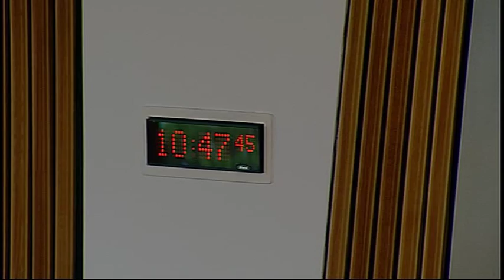Delegated Powers and Law Reform Committee - Scottish Parliament: 3rd November 2015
- Delegated Powers and Law Reform Committee. Agenda

1. Decision on taking business in private: The Committee will decide whether to take items 10 and 11 in private.

2. Remedial Order subject to affirmative procedure: The Committee will take evidence on the Police Act 1997 and the Protection of Vulnerable Groups (Scotland) Act 2007 Remedial Order 2015 (SSI 2015/330)from—
Laura Dunlop QC, Faculty of Advocates.

3. Instruments subject to negative procedure: The Committee will consider the following—
General Dental Council (Indemnity Arrangements) (Dentists and Dental Care Professionals) Rules Order of Council 2015 (SI 2015/1758).

4. Instruments not subject to any parliamentary procedure: The Committee will consider the following—
Act of Sederunt (Child Support Rules Amendment) (Miscellaneous) 2015 (SSI 2015/351).

5. Burial and Cremation (Scotland) Bill: The Committee will consider its approach to the delegated powers provisions in this Bill at Stage 1.

6. Private Housing (Tenancies) (Scotland) Bill: The Committee will consider its approach to the delegated powers provisions in this Bill at Stage 1.

7. Transplantation (Authorisation of Removal of Organs etc.) (Scotland) Bill: The Committee will consider its approach to the delegated powers provisions in this Bill at Stage 1.

8. Community Justice (Scotland) Bill: The Committee will consider the Scottish Government’s response to its Stage 1 report.

9. Health (Tobacco, Nicotine etc. and Care) (Scotland) Bill: The Committee will consider the Scottish Government’s response to its Stage 1 report.

10. Alcohol (Licensing, Public Health and Criminal Justice) (Scotland) Bill: The Committee will consider a draft report to the Health and Sport Committee.

11. Remedial Order subject to affirmative procedure: The Committee will consider the evidence it heard earlier in the meeting.